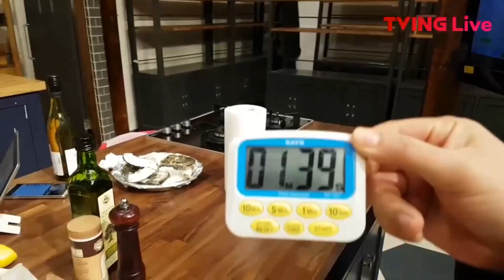What Shall We Eat Today? 굴이 빠질뻔한 ′허브 버터 굴파스타′ 무사히 완성~ 161121 EP.206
무모한 지숙은 오늘 뭐먹지?
- 올리브 페이스북 & 티빙 LIVE